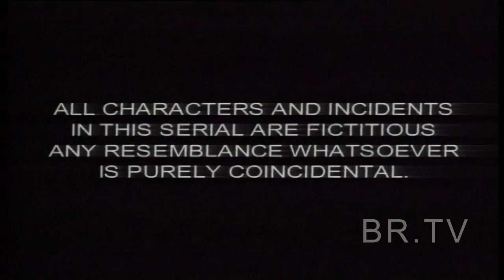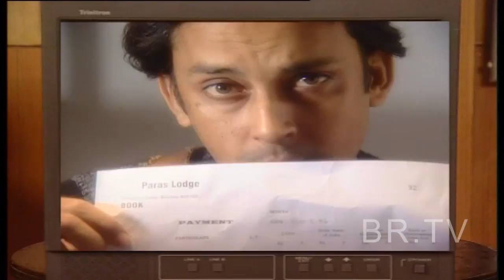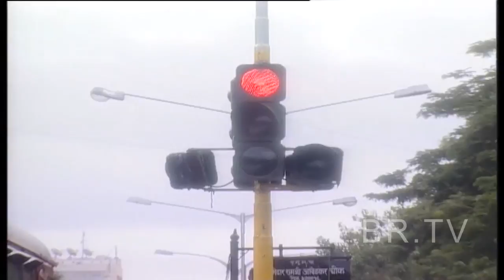Joshiley - B.R. Chopra's Hindi Serial || Deep Dhillan,Seeraj,Shalini Kapoor || Epi-19